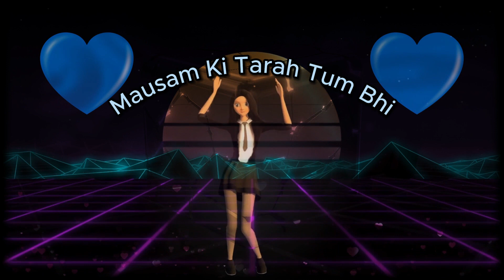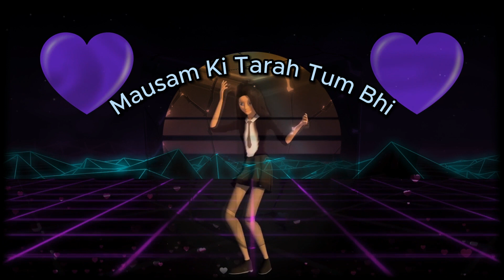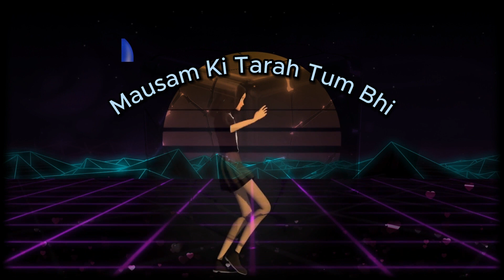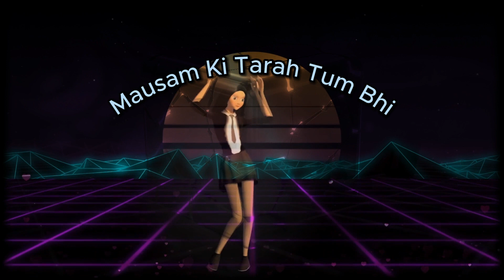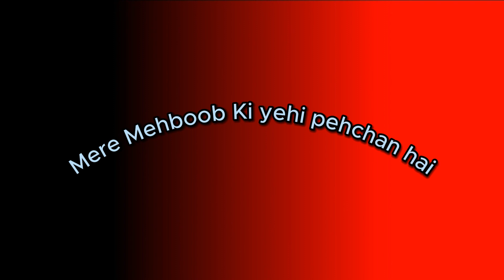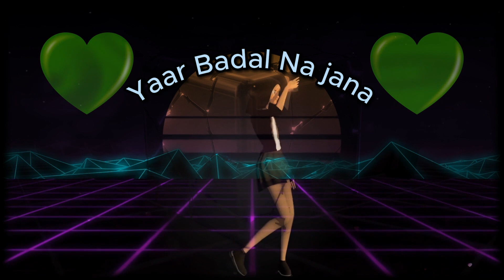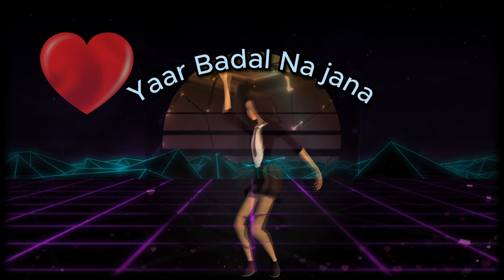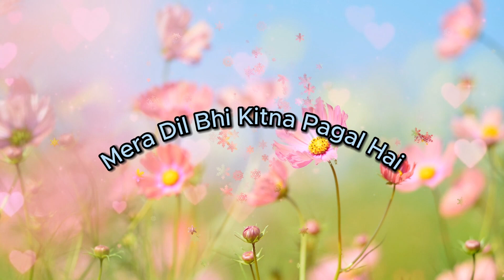90 Romantic Bollywood Songs: Romantic Melodies to Melt Your Heart 💖